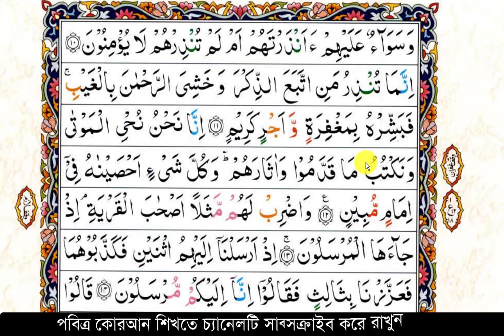তাজবিদসহ সুরা ইয়াসিন শিখুন|আয়াত ১০-১৪| পর্ব-০২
প্রিয় মুহতারাম.
Quran Shikkha Media চ্যানেল একটি ব্যতিক্রমধর্মী মিডিয়া।
এই চ্যানেলটি ইসলামিক। আমাদের এই চ্যানেলে মুলত কোরআন শিক্ষার অনলাইন ক্লাস,হামদ্ নাত, হক্কানি উলামায়ে কেরামদের ওয়াজ মাহফিলের ভিডিও আপলোড দেয়া হয়।

এই চ্যানেলটি নতুন।
তাই ধর্মপ্রাণ মুসলমান ভাই/বোনদের দৃষ্টি আকর্ষণ করছি। ইসলামকে বিশ্বদরবারে তুলে ধরতে সহযোগীতা করুন।

যে সকল মুসলিম ভাই /বোনেরা পবিত্র কোরআন পড়তে পারেননা।
অধিক ইচ্ছে থাকার পরেও সময়ের স্বল্পতার কারনে সুযোগ পাচ্ছেননা তারা এই চ্যানেলের মাধ্যমে পবিত্র কোরআন পড়তে,শিখতে পারবেন ইনশাআল্লাহ।

*কোরআন শেখার কোর্স। লিন্ক,

আমাদের ফেসবুক পেইজে ফলো দিয়ে রাখুন।

ফেসবুকে আমাকে ফলো করুন। লিন্ক,
Bangladesh

banglawazMahfil
Islamicnasheed
Islamicsong